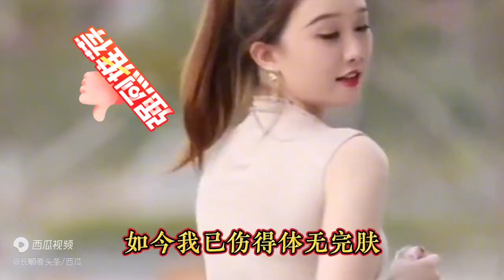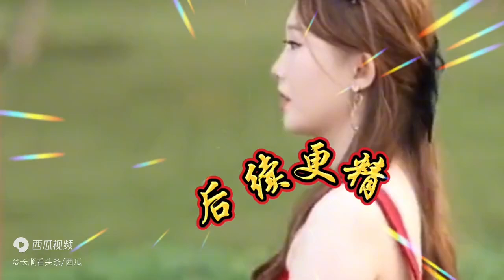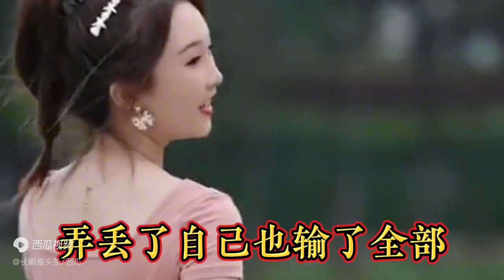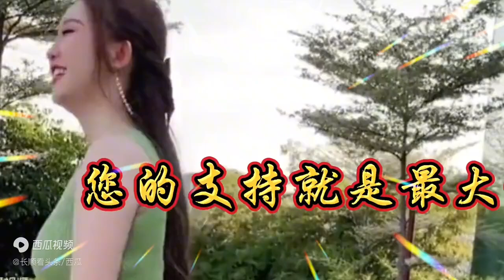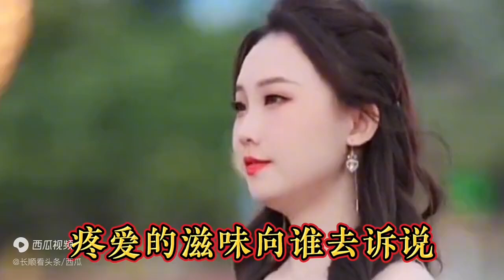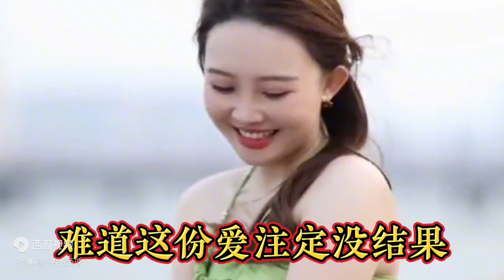李英三首火爆情歌《要走的人谁也留不住》…歌声深情 醉人心扉